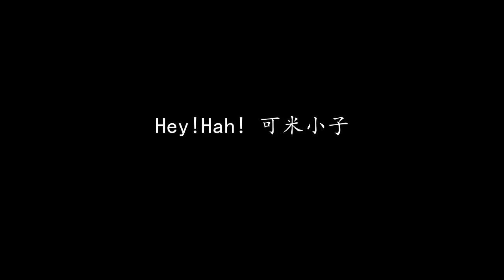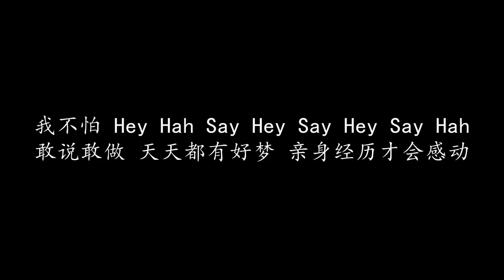Hey!Hah! 可米小子 (歌词版)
Hey!Hah! 可米小子

Kon Ni Gi Wa Sa Wa Di Ka
Pan Ga Wo Yo Baby What's Up
我的朋友今天好吗
太阳出来喝杯牛奶 摸摸口袋说声 Bye Bye
精采旅程就要出发

传说中东方神祕 西方美丽 南方热情 北方无际
这个地球充满太多惊奇
管他忠孝仁爱 东南西北 ABCD 甲乙丙丁
要把世界踩在我的脚下
天地为家 不要自夸 一起来吧

我不怕 Hey Hah Say Hey Say Hey Say Hah
前进后退 不过是一念之差 犹豫的人很难长大
敢说敢做 天天都有好梦 亲身经历才会感动
你是老大 不要再拖拖拉拉 世界顶端一起来爬

看看柏林那堵围墙 北极夜里那一道光
课本说的不是神话
日本春天遍地樱花 西藏山上拜访喇嘛
世界太大征服它吧